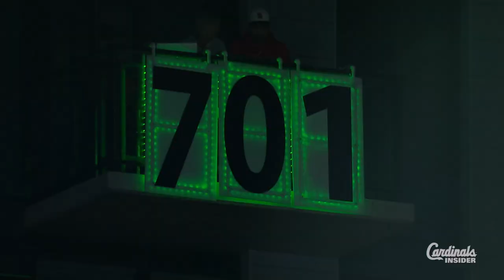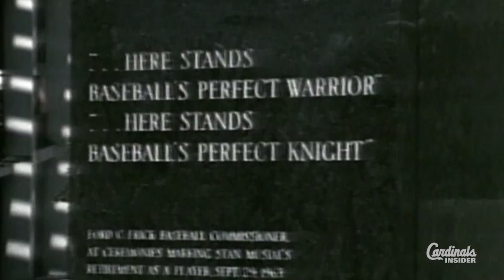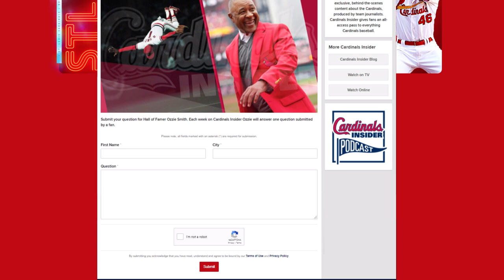Caray On | Cardinals Insider: Season 8, Episode 15 | St. Louis Cardinals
Tommy Edman talks about his Cardinals memories, get to know new TV broadcaster Chip Caray, and Adam Wainwright invites a group of fans to the ballpark.